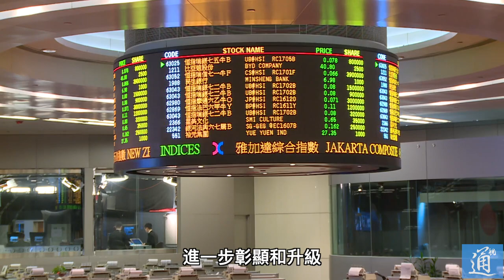聯通世界的香港有著新機遇新未來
4月17日，團結香港基金舉辦題為 “聯通世界的香港—新機遇 新未來” 國際論壇，從中國現代化建設的角度，探討香港獨特的優勢與新時代的機遇。香港特區行政長官李家超、香港中聯辦主任鄭雁雄以視頻的形式送來對此次論壇的祝福。香港政務司司長陳國基，中聯辦副主任盧新寧以及現場來自世界各地的一百多名嘉賓出席活動。